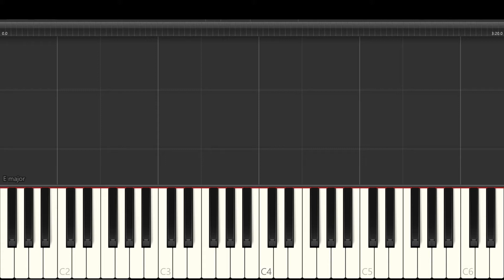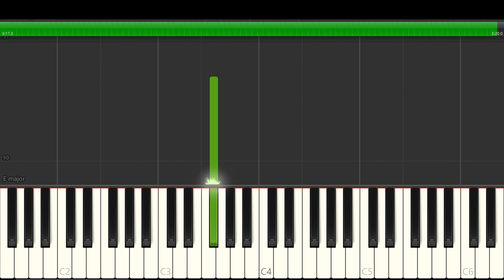The Black Keys - Tighten up - Piano Tutorial - Synthesia